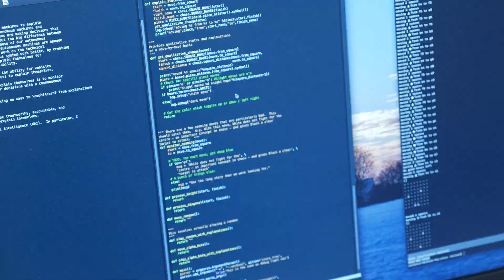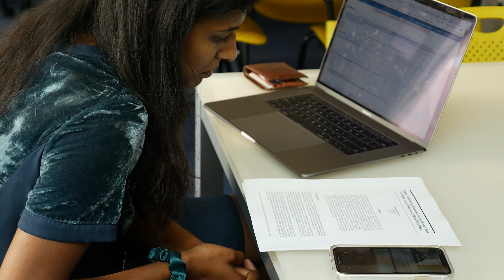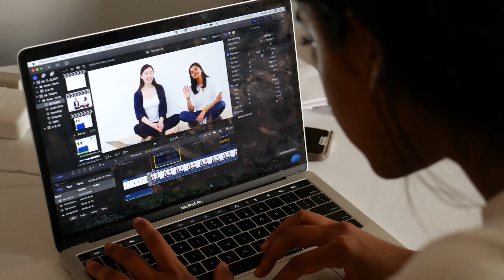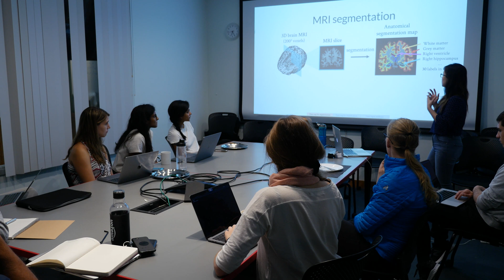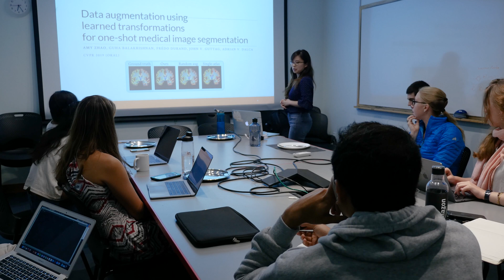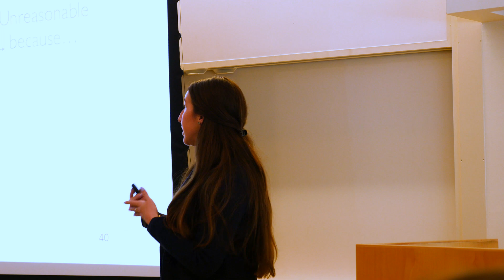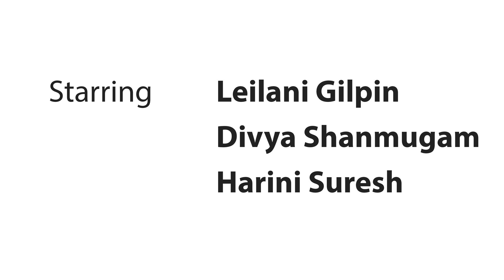The Life of Computer Science Grad Students at MIT CSAIL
What do grad students do all day? While at the moment their lives are very different, before the pandemic we followed three CSAIL students to see what their days were like. Hopefully grad student life will be like this again soon!

Directed by Tom Buehler
Produced by Rachel Gordon